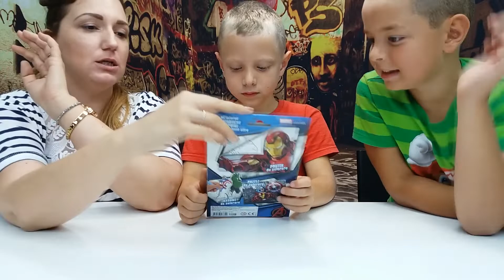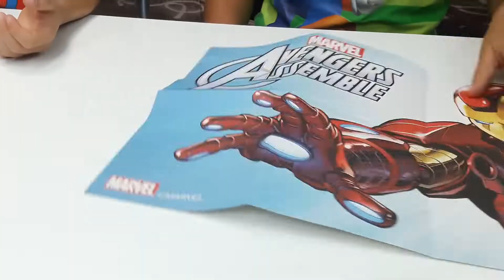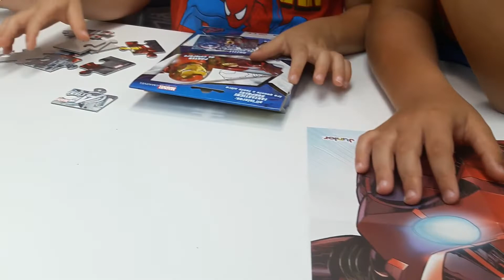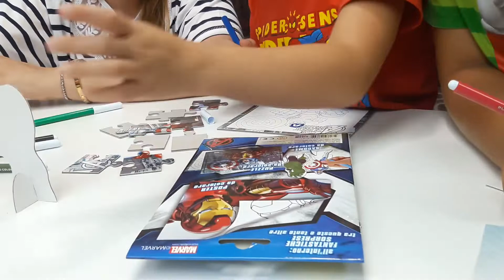Marvel Avengers Coloring Book Mighty Avengers Puzzle Final Avengers!